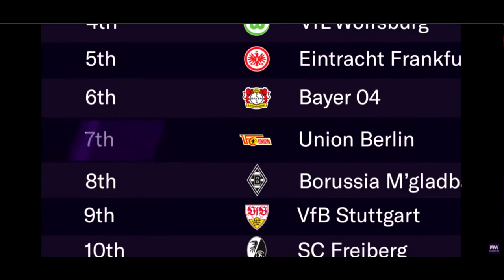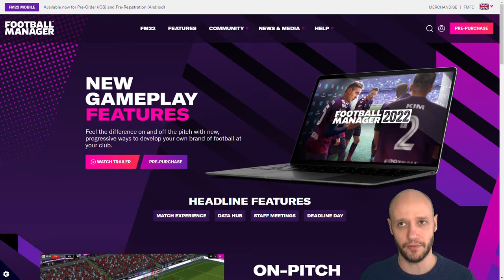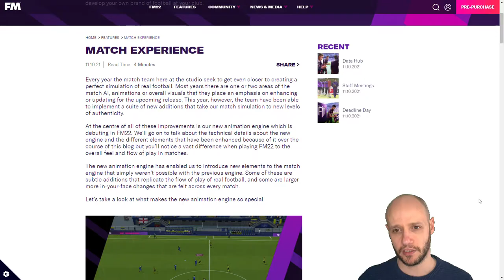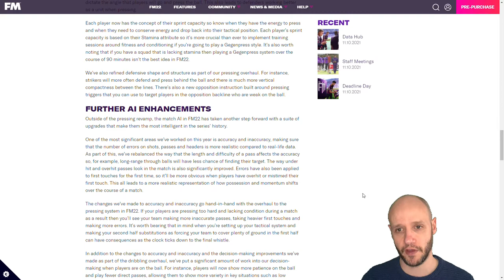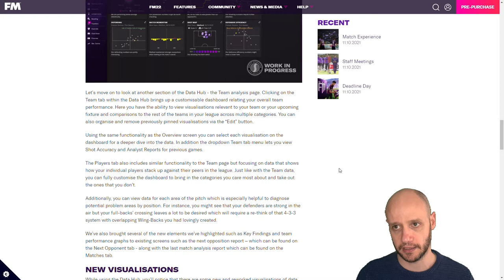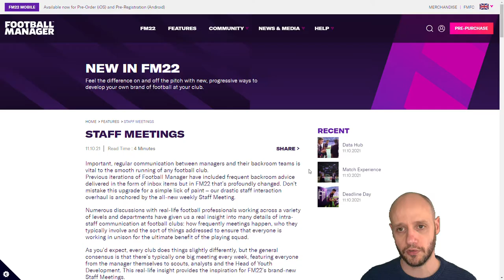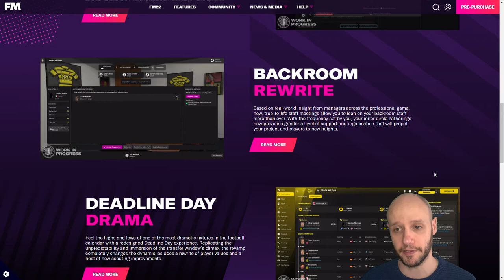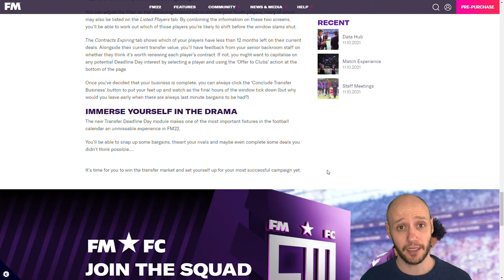NEW FEATURES REVIEW! FM22 | FOOTBALL MANAGER 22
On career mode for FM 22 we will start by using a voted poll on twitter, we will be streaming live on twitch ALL FM 22 content in where I can around my working life and being a dad.

Please see below for my FIFA 22 videos!